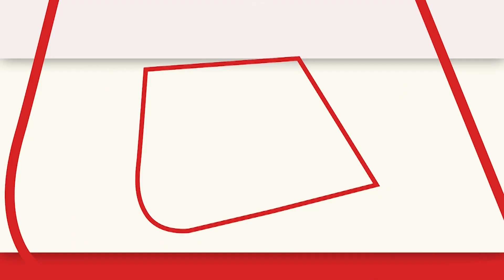Gujarat: राष्ट्रीय एकता दिवस के मौके पर भावुक हुए PM मोदी, मोरबी हादसे पर जताया दुख | Aaj Tak News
राष्ट्रीय एकता दिवस मौके पर प्रधानमंत्री नरेंद्र मोदी अपने संबोधन के दौरान भावुक हो गए. उन्होंने मोरबी हादसे पर दुख जताते हुए कहा है कि उनका मन वहीं पर लगा हुआ है, उनकी करुणा लोगों के साथ है.

Prime Minister Narendra Modi became emotional during his address on the occasion of National Unity Day. Expressing grief over the Morbi accident, he has said that his mind is fixed there, his compassion is with the people.